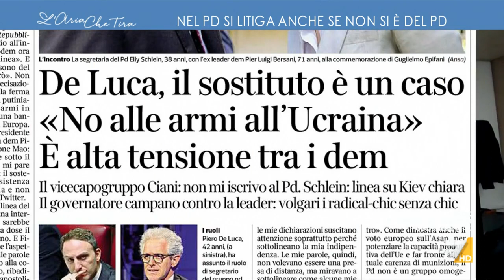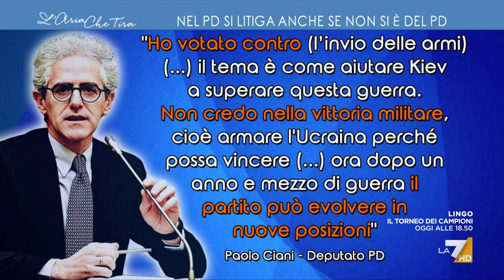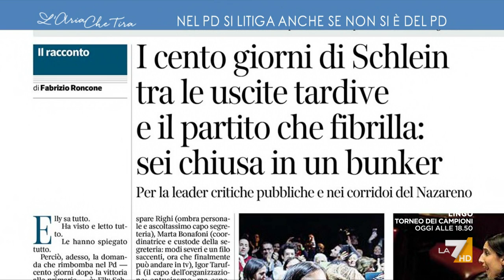Faide nel PD, Pierfrancesco Majorino: "Sono sorpreso, vi vedo tutti molto attenti alle vicende ...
Pierfrancesco Majorino (PD): "Il gruppo parlamentare del PD non si compone solo di esponenti del PD, perché la lista aveva figure anche non del PD. Non mi sembra una cosa sconvolgente".